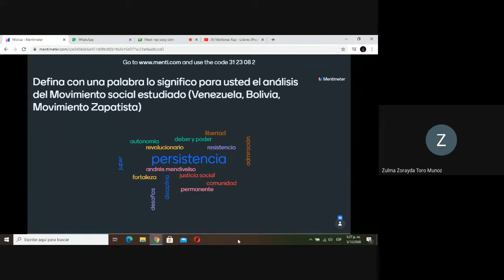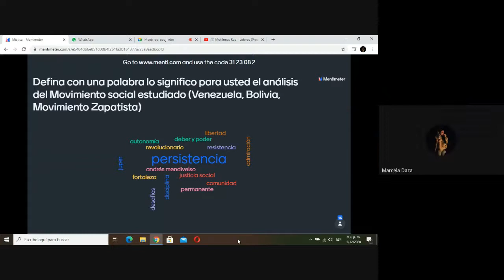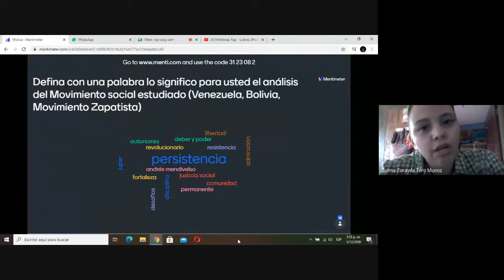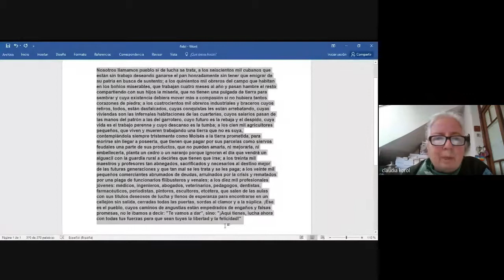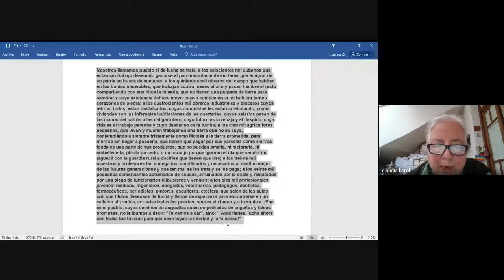Reflexiones en torno y para la generación de Poder Popular. Diálogo con Claudia Korol.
(video subido por el canal “Escuela Nacional Orlando Fals Borda”)

Claudia Korol aborda qué significa el poder popular para los territorios de Abya Yala desde una perspectiva feminista.

0:00 Introducción
7:19 El Poder Popular como un poder feminista, autónomo y anticolonial
23:25 La Experiencia Zapatista
28:15 Propuestas de Poder Popular
39:25 1ra Ronda de Preguntas e Intervenciones del Público
54:50 Respuestas de Claudia Korol: Levantamientos populares y la construcción del Poder Popular
1:17:16 Segunda Ronda de Preguntas e Intervenciones del Público
1:41:15 Respuestas de Claudia Korol y Palabras Finales